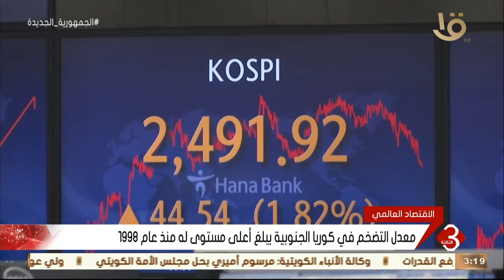نشرة الثالثة | الولايات المتحدة: هناك مؤشرات لبلوغ التضخم الأمريكي ذروته.. وأخبار الاقتصاد العالمي